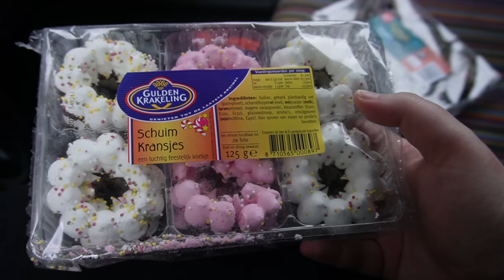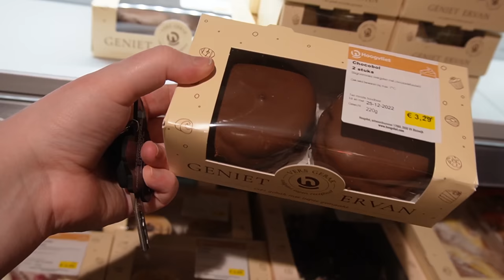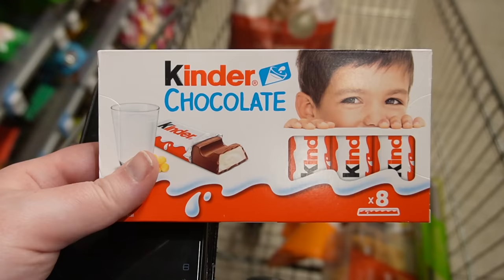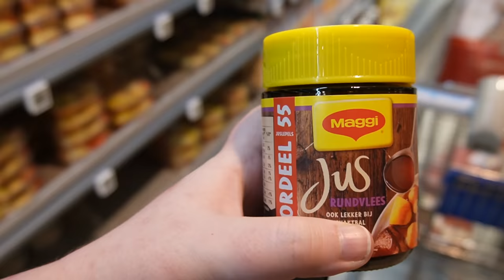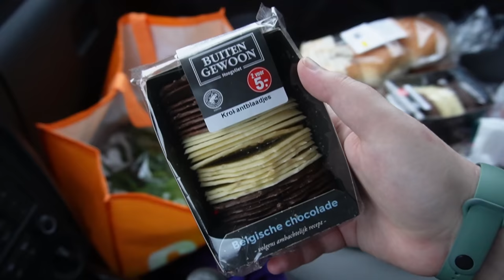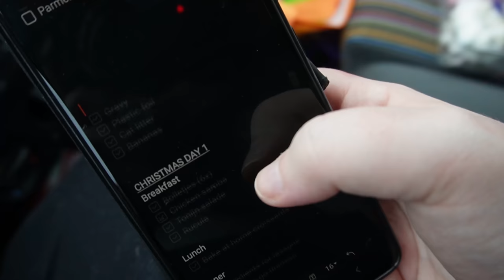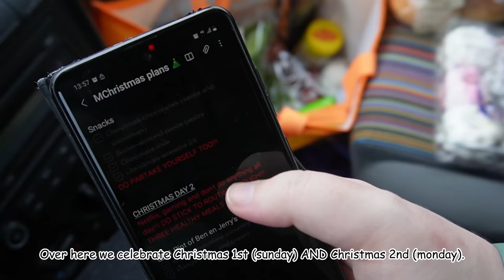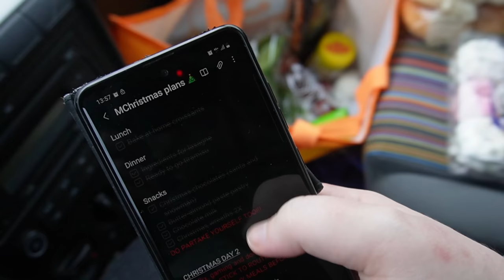LET'S GET CHRISTMAS GROCERIES | VLOGMAS DAY 24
My name is Tammy. I struggle with too many mental issues, lol, but don't we all? On this channel I document most of my struggles. YouTube helps me to be able to vent and talk about whats going on and how I feel. I consider my channel to be a mental health recovery channel. I'm also trying to lose weight in the process. Come along and let's strive to be the best versions of ourselves!

I'm very hapy to have you Little Lemons accompany me. Thank you SO much!

Outro music
Leonell Cassio - Night Sky (Lyrics) ft. Julia Mihevc